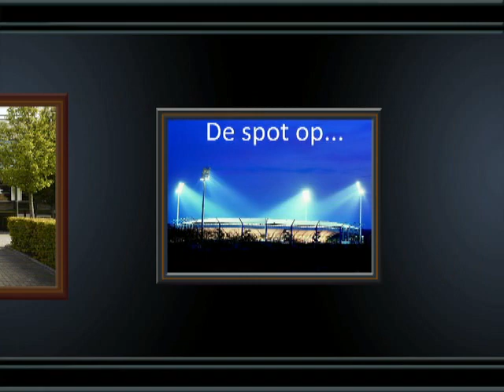Nabeschouwingen met Louis Bostyn